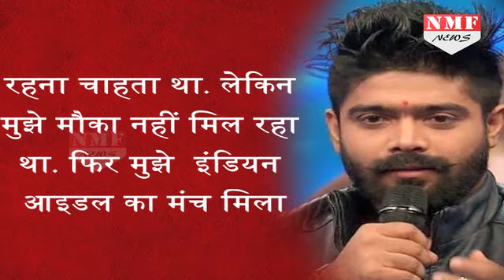Indian Idol Season 9 के Winner बने LV Revanth, Sachin Tendulkar ने दी Trophy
Visakhapatnam-based LV Revanth was today announced as the winner of Indian Idol Season 9 by none other than the cricketing legend, Sachin Tendulkar Social media was abuzz over the master blaster's debut on small screen. While the first runners-up was Khuda Baksh, the second runners-up was PVNS Rohit.

nmf fb - देखिए कौन बना indian idol season 9 का winner, cricketer sachin tendulkar ने दी trophy